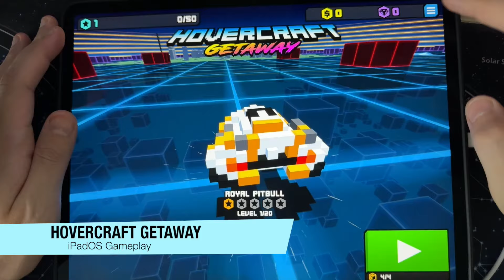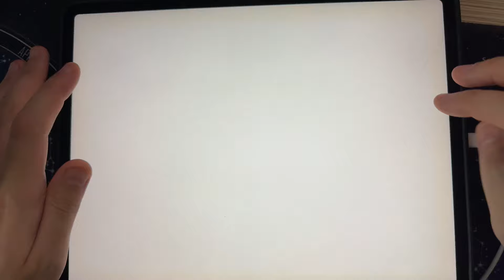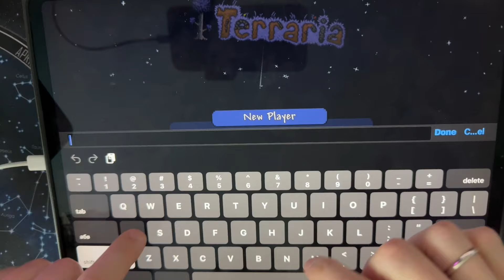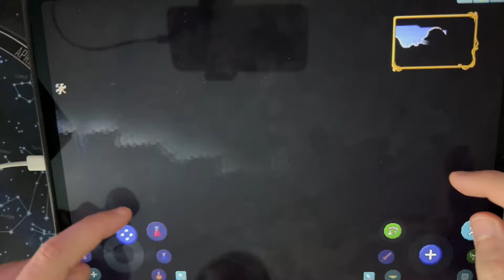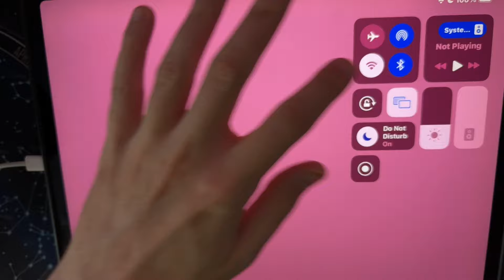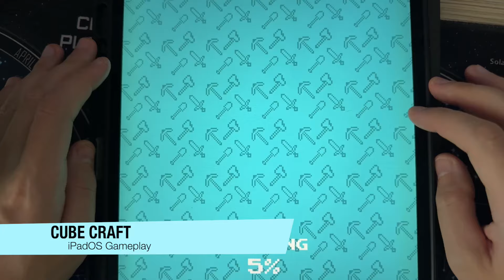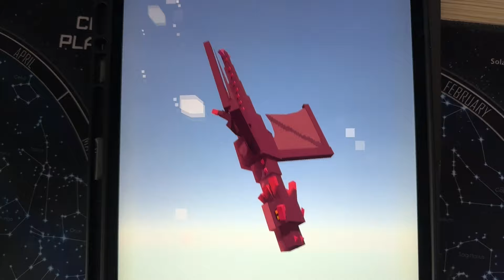iPadOS Block Games: Cube Craft,Minecraft,Roblox,Multicraft,Terraria,Block Craft 3D,Kawaii World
Timecodes:

00:00 8 Block Games for iOs / Android
00:07 Hovercraft Getaway
03:50 Kawaii World
07:54 Block Craft 3D
12:07 Terraria
17:09 Multicraft
19:23 Roblox
23:52 Minecraft
28:36 Cube Craft